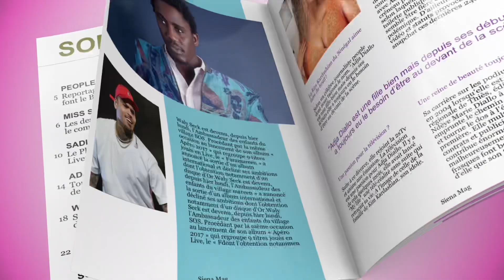MBAYE « Baye Zale wo nama, néna MANDIAYE mounoule woye🗣️... mounoul yobbou music Sénégal fénneu...»